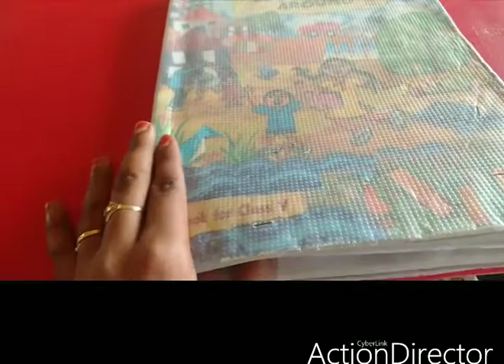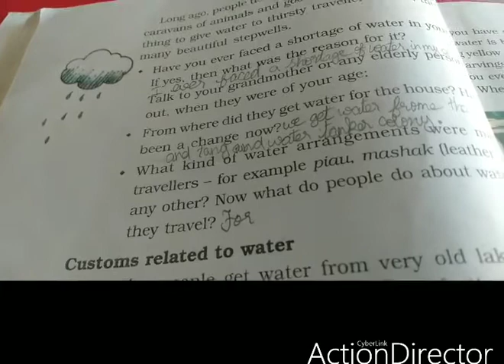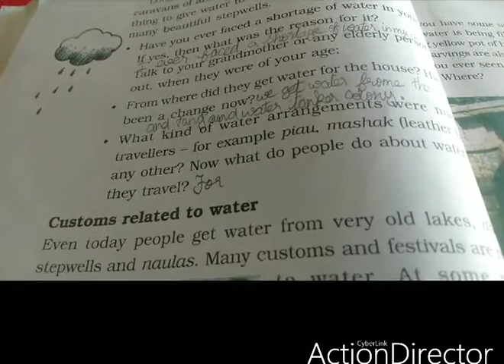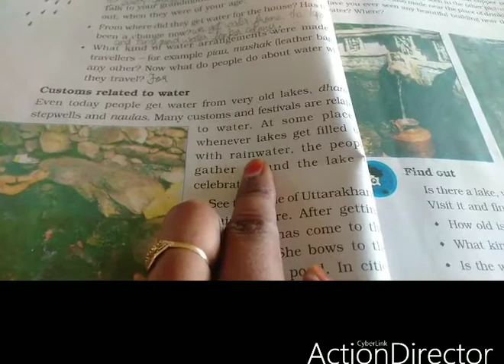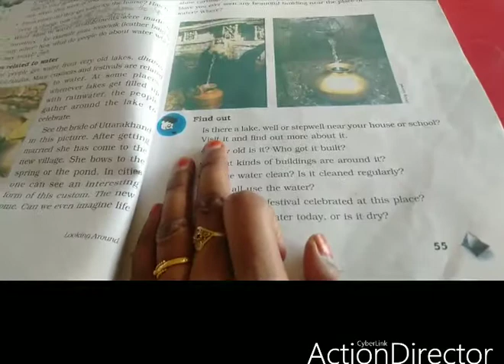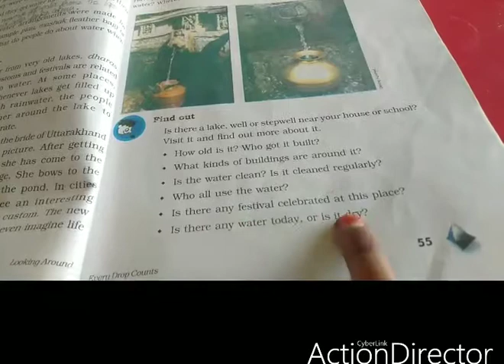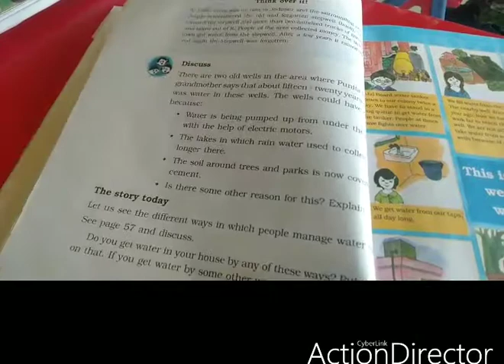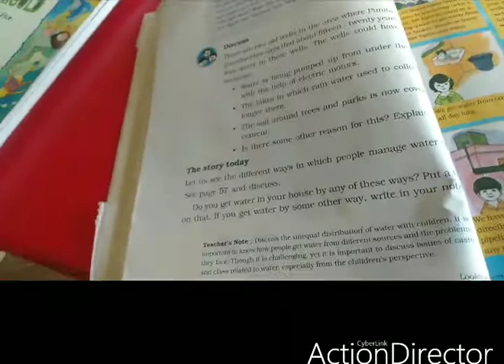SJV Grade 5 EVS Ln-6 Part-2